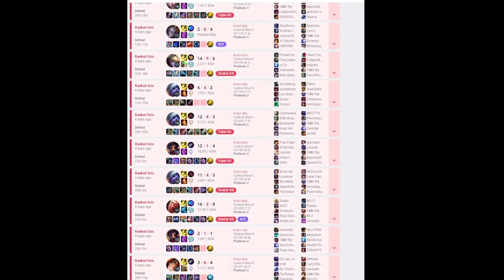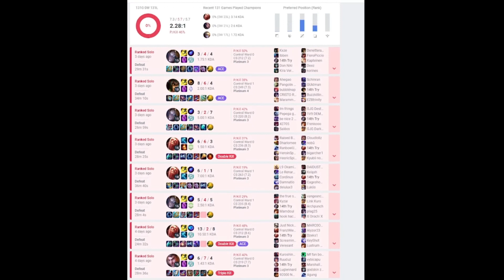L0st [OVOideo]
gg you know why